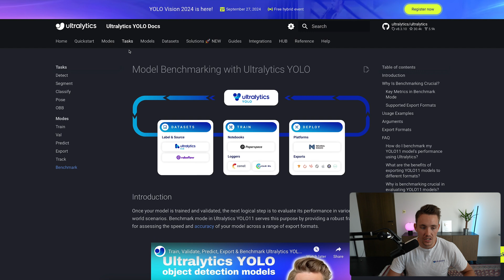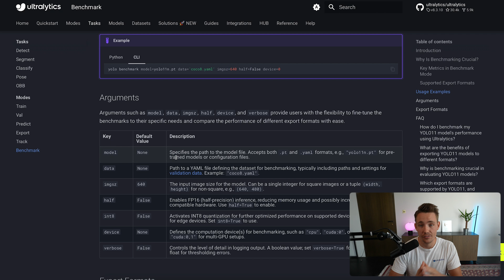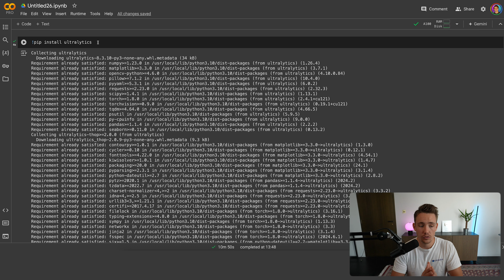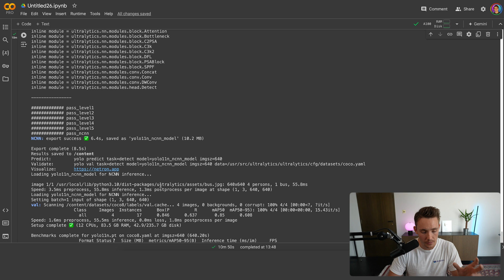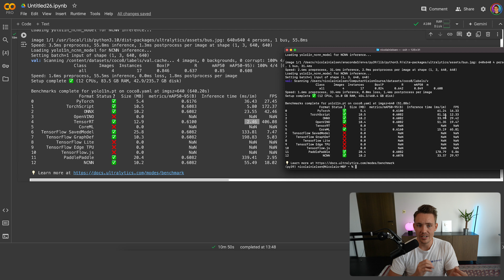How to Benchmark Ultralytics YOLO11 Models | How to Compare Model Performance on Different Hardware?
Join us in this episode as we take a deep dive into the Ultralytics Benchmark Documentation and explore the essential steps for benchmarking Ultralytics YOLO models. We’ll walk through arguments for benchmarking, demonstrate how to perform benchmarking on NVIDIA GPUs and compare results on CPUs vs. GPUs. Plus, learn why model benchmarking is crucial for optimizing performance and accuracy in real-world use cases. 🚀

📚 Key Highlights:
00:00 - Introduction to Benchmarking
00:29 - Ultralytics Benchmark Documentation Walkthrough
01:15 - Arguments List for Benchmarking Ultralytics YOLO11 Models
02:04 - Benchmarking Ultralytics YOLO11 Models on NVIDIA GPUs
05:15 - Comparison of Benchmarks on CPUs and GPUs
06:35 - Why Model Benchmarking is Important
07:48 - Conclusion and Summary

Stay updated with our latest innovations in AI and computer vision.